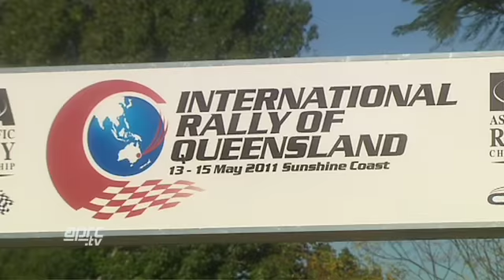APRC11 QLD Pennzoil - Air Asia PROMO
Gunasaleen Rajoo is competing for the APRC's 2WD Cup and after two events is in 2nd place.